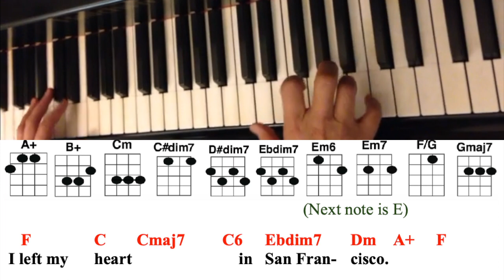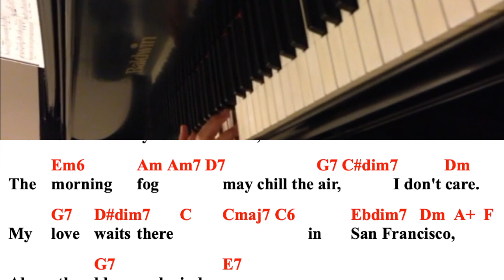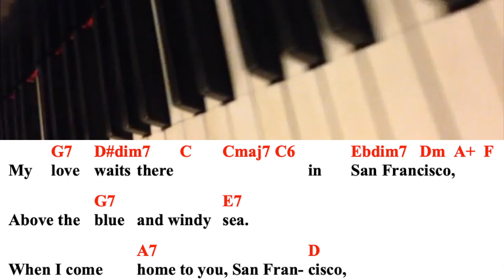I Left My Heart in San Francisco Play Along (in C)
Video made for 3 Chord Thursday Golden Oldies

See blog post of 3 Chord Thursday

See blog post of the making of this video

The song was written by George Cory & Douglass Cross (1954)
Tony Bennett recorded it in 1962.

Be sure to check out Tony Bennett's other hit "Fly Me to the Moon"